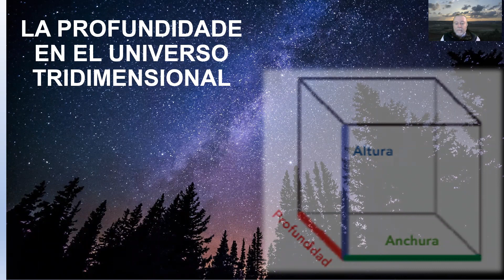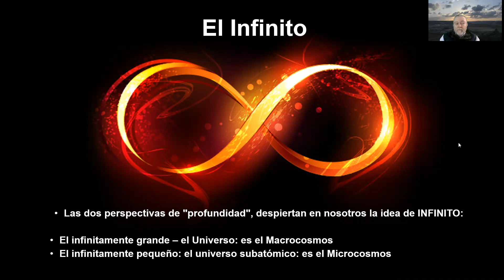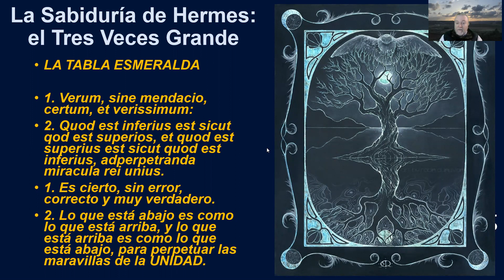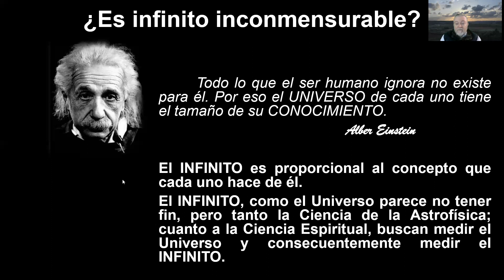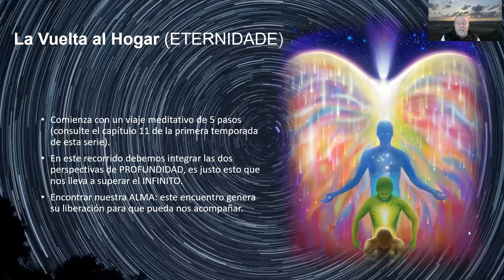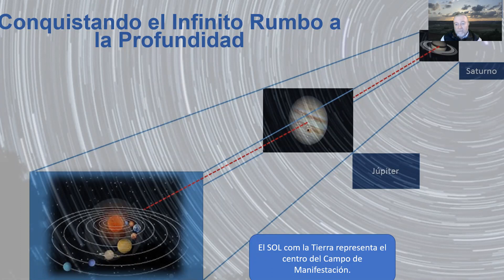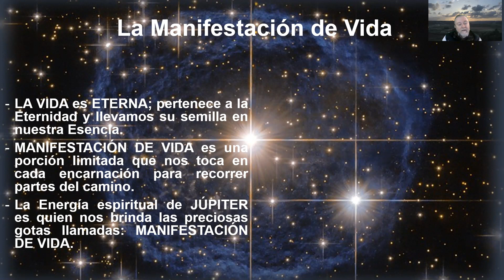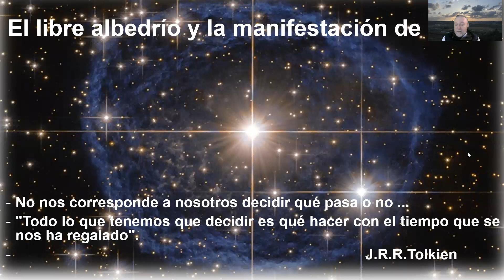Ciencia Espiritual - Año 2, Capítulo 4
La Manifestación de Vida y la Profundidad